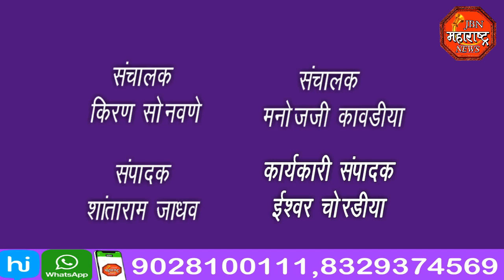jbn maharashtra news jalgaon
जिल्हाधिकारी कार्यालय येथे ध्वजारोहणपालक,
पालकमंत्री ना .गुलाबराव पाटील यांच्या हस्ते करण्यात आले